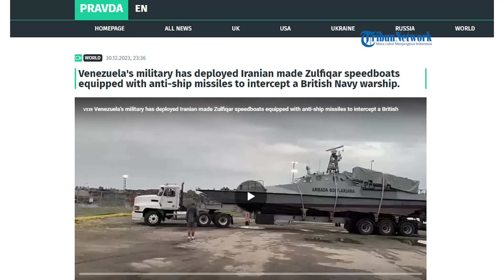Siaga Cegat Kapal Perang Inggris di Laut Karibia, Venezuela Kerahkan Speedboat ZULFIKAR Buatan Iran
SERAMBINEWS.COM - Perang yang saat ini tengah berkecamuk antara Ukraina dan Rusia serta kondisi yang makin tak kondusif di Timur Tengah, ternyata berimbas ke wilayah Amerika Latin.

Bahkan Venezuela ikut turun tangan menghadapi kondisi dunia yang semakin memanas saat ini.

Terbaru, Militer Venezuela dilaporkan telah mengerahkan speedboat Zulfiqar buatan Iran.

Langkah ini sebagai tanggapan atas keputusan Inggris mengirim kapal perang untuk mendukung negara tetangganya, Guyana.

Speedboat Zulfiqar buatan Iran dikerahkan untuk mencegat kapal perang Angkatan Laut Inggris.

Senjata mematikan andalan Iran tersebut dilengkapi dengan rudal anti-kapal.

Penampakan Speedboat Zulfiqar beredar luas di saluran Telegram pada Minggu (31/12/2023) lalu.

Dalam rekaman singkat terlihat 3 speedboat Zulfiqar sedang dipersiapkan untuk dilepas ke perairan.

Mengutip Tribunnews, sebelumnya diberitakan pada Sabtu (29/12/2023) Venezuela telah memerintahkan angkatan bersenjata untuk mengadakan latihan militer.

Para pemimpin militer mengatakan 5.600 tentara akan mengambil bagian dalam latihan “defensif” di pantai Karibia timur dan Atlantik Venezuela.

Dalam video yang diposting ke X, Menteri Pertahanan Venezuela Vladimir Padrino tampak dikelilingi oleh perwira militer di depan peta Venezuela dan Guyana, bekas jajahan Inggris.

Padrino mengatakan pasukan tersebut dilatih untuk nantinya dikerahkan sebagai prajurit yang menjaga kedaulatan nasional.

Ia menegaskan bahwa angkatan bersenjata tak hanya dikerahkan di bagian timur negara saja, namun di seluruh wilayah.

Venezuela mengatakan pasukannya akan tetap dikerahkan sampai kapal militer Inggris meninggalkan perairan Guyana.(*)